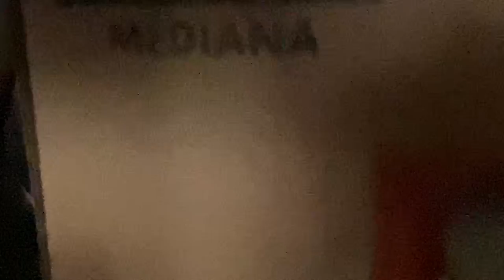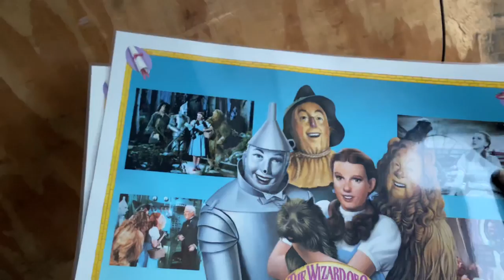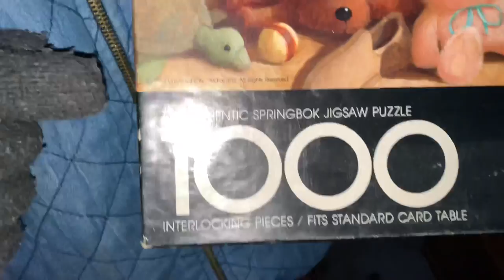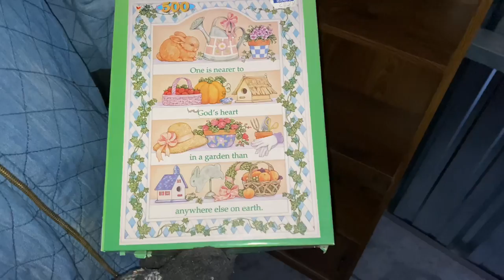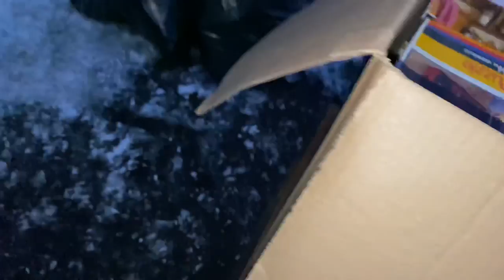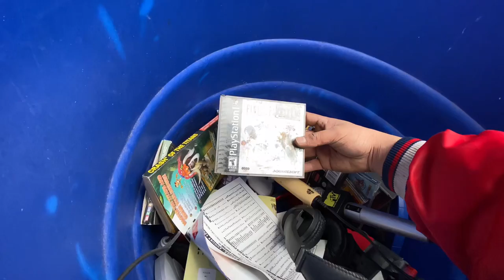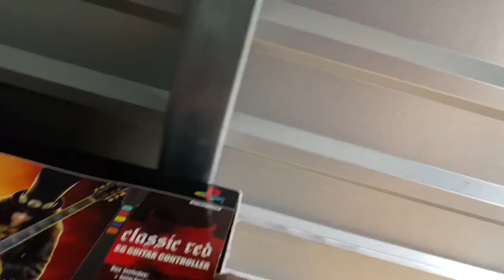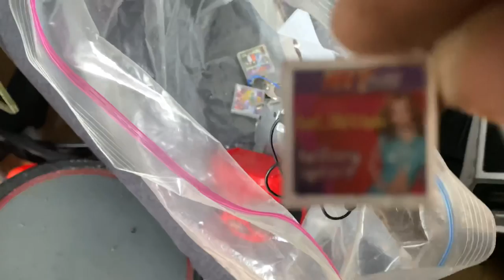This jigsaw puzzle collection could bring hundreds ! Storage Legends on the move with more units!!!!